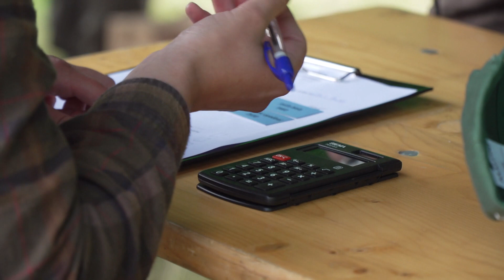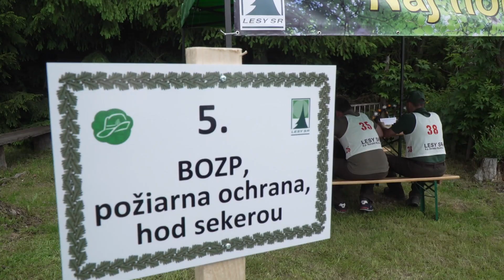Naj horár 2023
Každoročne organizuje štátny podnik Lesy SR súťaž o NAJ horára. Tento rok do súťaže zapojili aj študentov zo všetkých troch lesníckych škôl. Kto sa stal NAJ horárom si pozriete v našej reportáži.